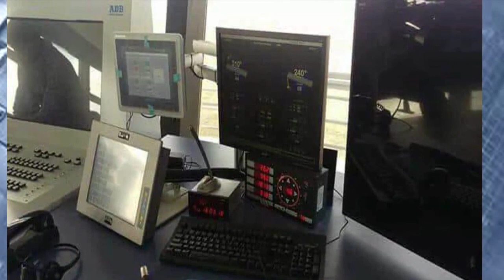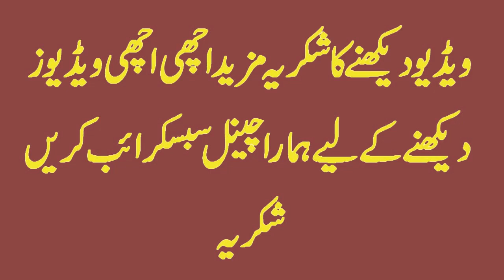New Islamabad International Airport 2018 ||Full View Of New Islamabad Airport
Pakistan's national airline PIA says it has completely shifted the flight operation to the newly-opened Islamabad International Airport. “All arrivals and departures are taking place...
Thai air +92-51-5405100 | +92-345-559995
China air 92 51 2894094/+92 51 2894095
‏Turkish airline: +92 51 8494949
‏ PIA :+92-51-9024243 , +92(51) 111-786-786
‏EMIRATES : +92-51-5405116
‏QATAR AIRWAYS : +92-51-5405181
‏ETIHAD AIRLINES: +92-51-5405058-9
New Islamabad International Airport
New Islamabad International Airport Address
Benazir Bhutto International Airport to New Islamabad International Airport address resitens
New Islamabad Airport Pakistan Beautiful 2018
new islamabad airport opening date.
new islamabad airport latest ne